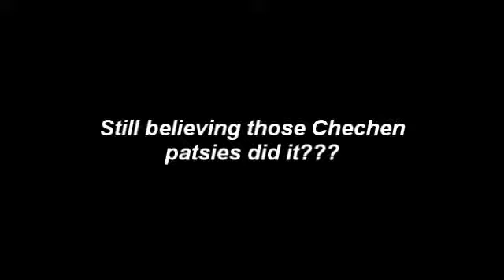George W Bush has a slip of the tongue about the Boston Marathon Bombings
I came acrss this video - OK ,the conspiracy side of things about the Boston Bombings is well documented. What I am more interested in is how the News Channel edited the interview..

This is how easy it is to control and manipulate the nwws that goes into peoples living rooms